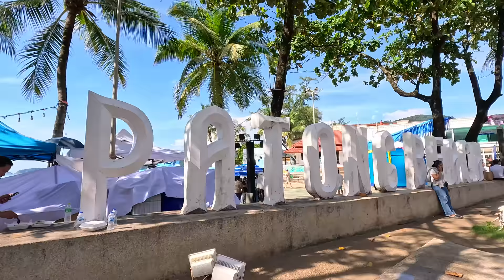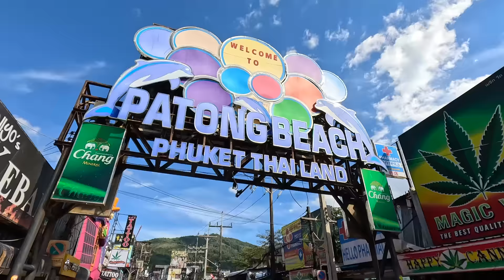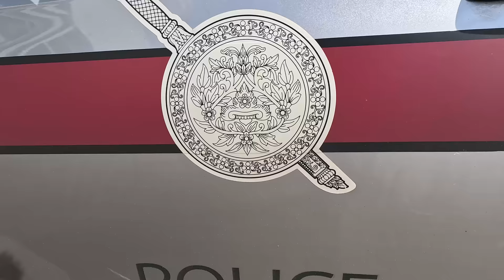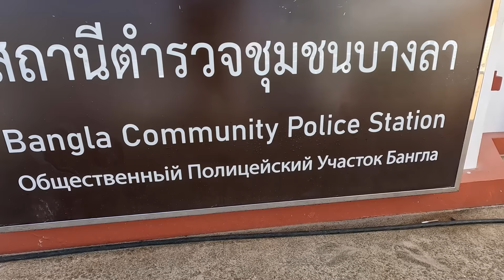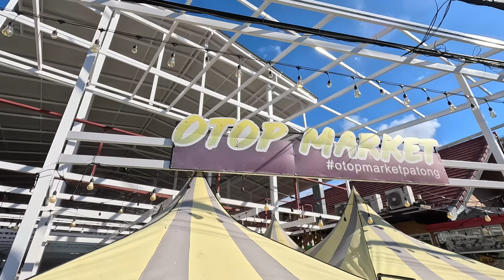VORSICHT PHUKET 2024! AKTUELLER BETRUG & SCAMS 🇹🇭 Thailand Vlog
Willkommen zu meinem neuesten Vlog Video, in dem ich euch über meine persönlichen Erfahrungen mit Scams, Betrügereien und den Gefahren informiere, denen man in Phuket & Thailand im Jahr 2024 ausgesetzt sein kann.

In diesem Video teile ich nicht nur meine eigenen Erlebnisse, sondern gebe euch auch wertvolle Tipps und Ratschläge, wie ihr euch vor den häufigsten Betrugsmaschen schützen könnt.

Verpasst nicht diese wichtigen Informationen, um euren Aufenthalt in PHUKET Thailand sicherer und angenehmer zu gestalten.
Scams und Betrügereien sind Realität, aber mit der richtigen Vorsicht könnt ihr sie vermeiden.

Die meisten Szenen sind in Phuket Patong gefilmt.

Euer Stefan

Hier kannst Du mir ein Bier ausgeben, das ich beim Reden nicht verdurste

Ich habe in Deutschland lange Zeit als Werbefotograf für Agenturen gearbeitet und fotografierte mehrere hundert Hochzeiten.
Immer auf der Suche nach Abenteuer und um die Jahrtausendwende, als ich das erste mal Thailand besuchte, hatte ich einen Traum!

Auf meinem Kanal nehme ich Dich mit auf meine Reise... Authentisch und Echt!

*Jede Woche veröffentliche ich hier neue Videos, und jeden Sonntag ab 13 Uhr MEZ streame ich LIVE aus Thailand.*

Euer Stefan